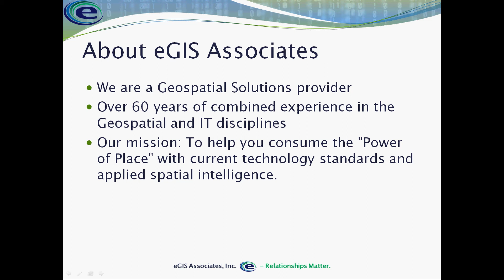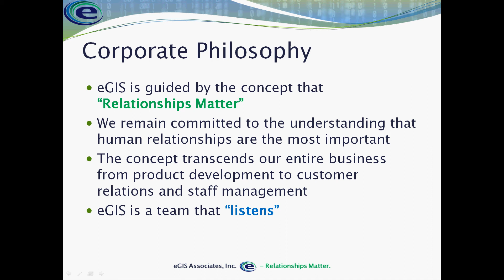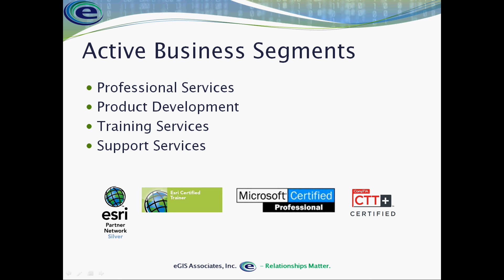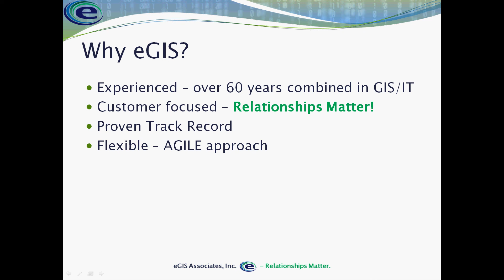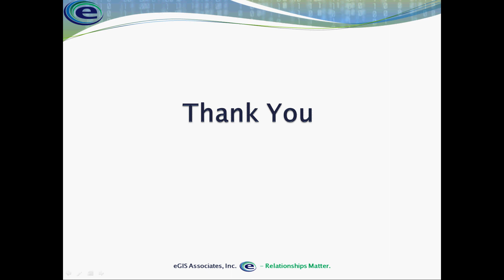Introducing eGIS Associates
Introducing eGIS Associates. eGIS Associates, Inc. is focused on providing efficient and cost effective Geospatial Solutions that meet the growing needs of public and private sector enterprises. Our mission is to help you consume the "Power of Place" with current technology standards and Applied Spatial Intelligence ©.